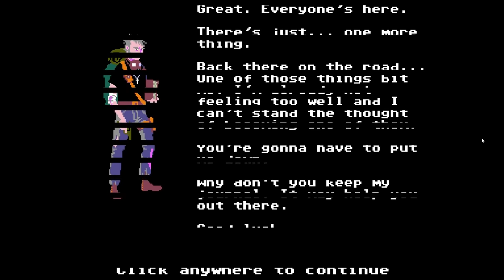Organ Trail - Organ Trail Mix: Now with Extra Dysentery! - Let's Game It Out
Josh has a fevah... A fevah for more zombies. And he's about to O.D. on some medicine...

(ooOOoOooooOooO)